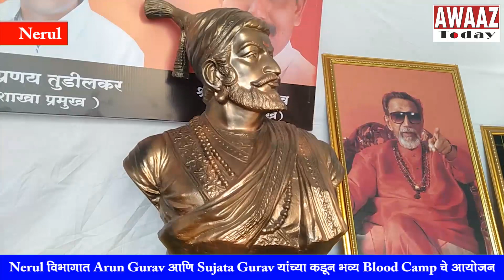Nerul विभागात Arun Gurav आणि Sujata Gurav यांच्या कडून भव्य Blood Camp चे आयोजन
शिवसेनाप्रमुख बाळासाहेब ठाकरे यांच्या जयंती निम्मंत नवी मुंबई मधील नेरुळ याठिकाणी नेरुळ विभाग प्रमुख अरुण गुरव,समाजसेविका सुजाता गुरव,महिला शाखा संघटक नम्रता जाळगावकर,शाखा प्रमुख प्रणय तुडीलकर, यांनी भव्य रक्तदान शिबिर चे आयोजन केले होते.यावेळी यारक्तदान शिबीर ला शिवसेना उपनेते विजय नाहटा, शिवसेना जिल्हाप्रमुख विठ्ठल मोरे,विजय माने,काँग्रेस नेते संतोष शेट्टी,इंटक अध्यक्ष रवींद्र सावंत यांनी देखील प्रामुख्याने उपस्थिती लावली होती.राज्यात अपुरा पडला जाणार रक्तपुरवठा ह्या उद्देश बाळासाहेब ठाकरे यांच्या जयंतीचे औचित्य साधत समाजसेविका सुजता गुरव आणि अरुण गुरव यांनी ही शिबिर राबविली होती.व याला नागरिकांनी मोठा प्रतिसाद देखील दिला.पर्यवरण समाघात प्राधिकरण महाराष्ट्र राज्य अध्यक्ष पदी विजय नाहटा यांची निवड झाल्या बद्दल सत्कार करण्यात आला.